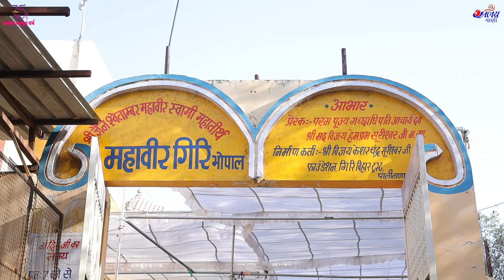आचार्य श्री विजय अभयदेव सूरीश्वरजी म सा की महामांगलीक 11-3-2024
मध्यप्रदेश की राजधानी  भोपाल मध्ये महावीरगीरी तीर्थ के प्रांगण में फागण मांस के बेसते महीने पू गच्छाधिपति आचार्य श्री विजय अभयदेव सूरीश्वरजी म सा की महामांगलीक

सकल विश्व शांति संघ की रक्षा के लिए मानव जीवन के रक्षक महामांगलिक
पावनिश्रा
🪷तपागच्छीय प्रवरसमिति कार्यवाहक पूज्य गच्छाधिपति आचार्य भगवंत विजय श्री अभयदेव सूरीश्वरजी म.सा. एवं प.पू. आचार्य भगवंत श्री विजय मोक्ष रत्न सूरीश्वरजी म.सा.
आदि श्रमण-श्रमणी वृंद🪷
फागण सुद 1 सोमवार
🍁ता-11/3/2024 प्रातः 8 से  9 बजे बहारगाम से पधारे हुए मेहमानों की नवकारसी
प्रातः 10 बजे  महामांगलीक का कार्यक्रम का प्रारंभ एवं प्रवचन
👉 11 बजे अभय अमृत कलश स्थापना
👉 11:15 बजे महामांगलीक
👉 12/30 पधारे हुए सभी का स्वामिवात्सल्य
🍁 आयोजक- निमंत्रण अभय अमृत वर्ष महोत्सव समिति
🎤 संगीतकार हेमंत भाई वैदमुथा मक्सीजी तीर्थ
🌳 शुभ स्थान महावीर गीरी तीर्थ
 भोपाल  मध्यप्रदेश